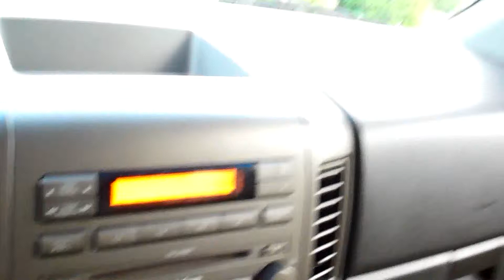2004 Nissan Titan SE 5.6L V8 EXTENDED CAB 4DR